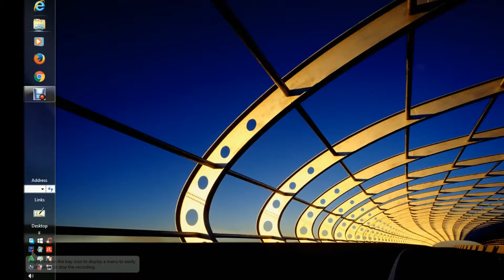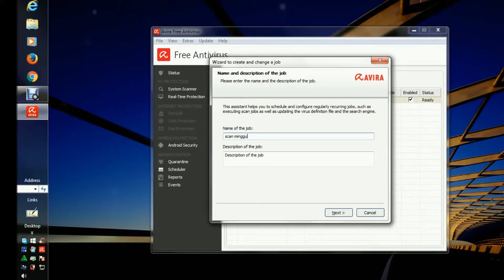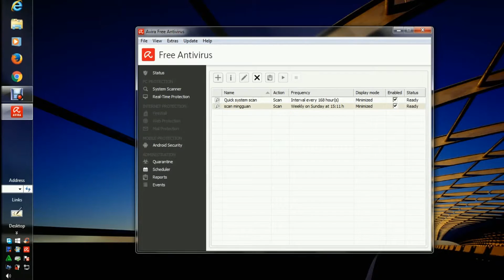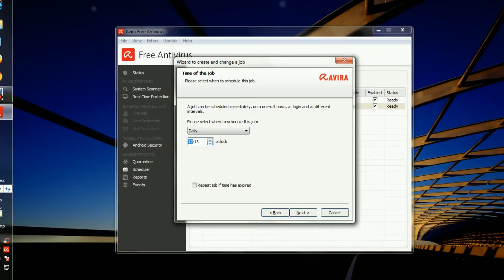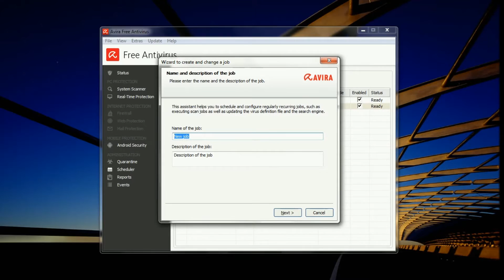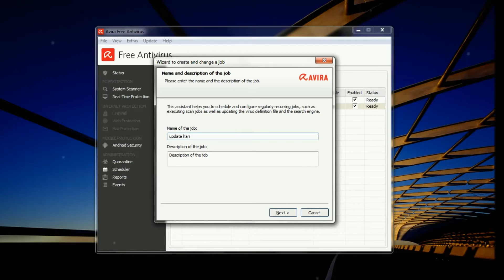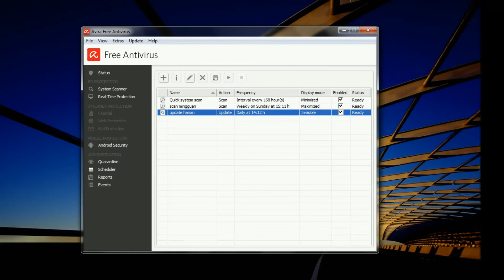tutorial cara jadwal scan dan update avira